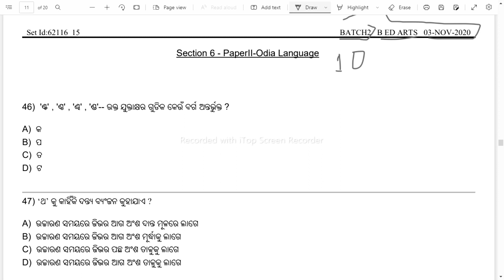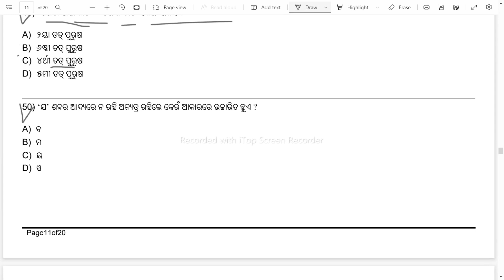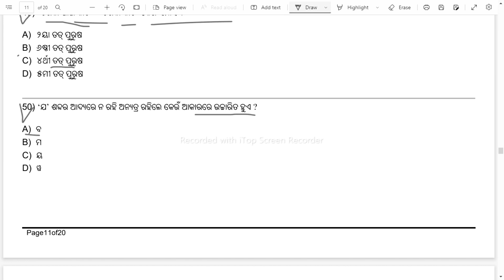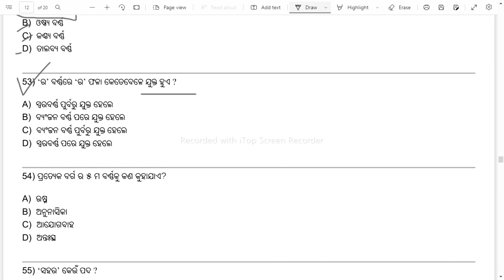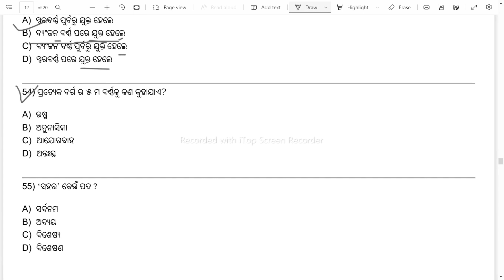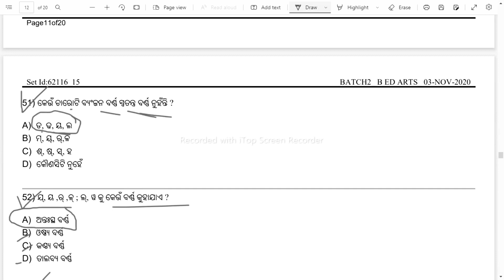pert:-02 // B.ed entrance exam // 2022 short questions for b.ed // Odisha b.ed entrance exam 2022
samir kumar pg entrance and b.ed entrance exam question paper 2020#

B.ed entrance exam 2022 !! short
 questions !! MCQ exam !! b.ed !! Samir Kumar education# 2022

b.ed entrance exam question paper 2022#

B.ed entrance exam question paper privious year 2020#

question b.ed entrance exam#

batchlor of education exam 2022#

competative Exam questions#

higher education#

odia pg entrance exam question paper 2022#

Odia cpet entrance 2022#

cpet question paper#

Odisha cpet entrance exam#

qustion#

pg and b.ed entrance exam question 2022#